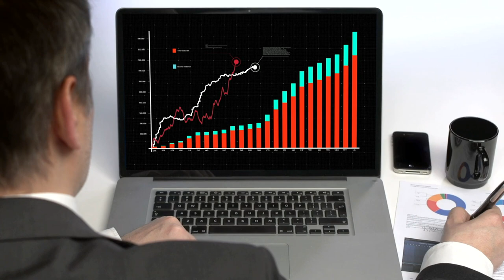Tips para un negocio exitoso. - Con: Liliana Ugalde y Juan De Avila